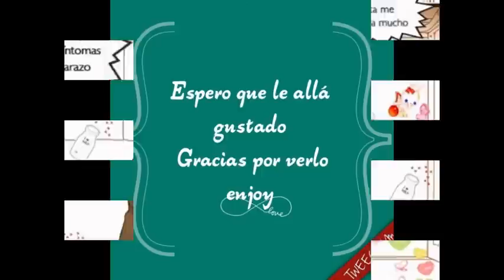Naruhina - los sintomas del embarazo (douinshi)